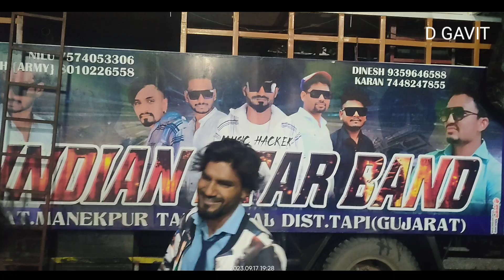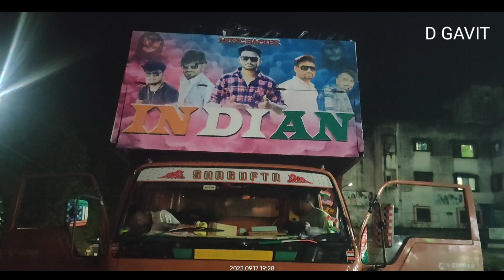indian star band manekpur || Mr Music Hacker क्या बोले At- Mandvi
2023 indian star band video
indian star band tur tone video
indian star band new video
jaydip gamit

Thanks you for whatchig